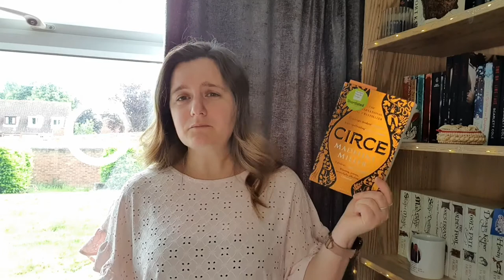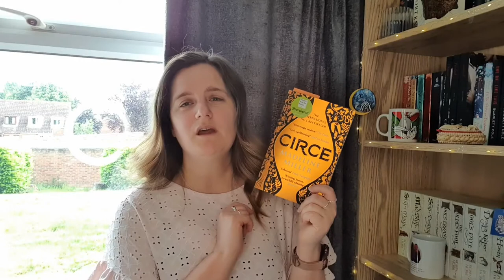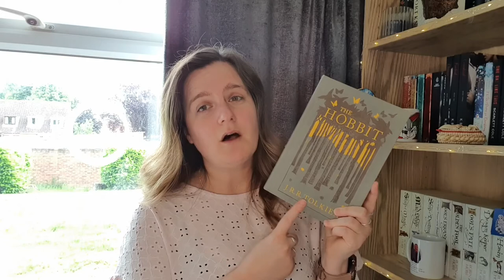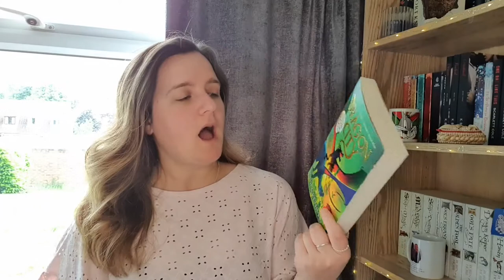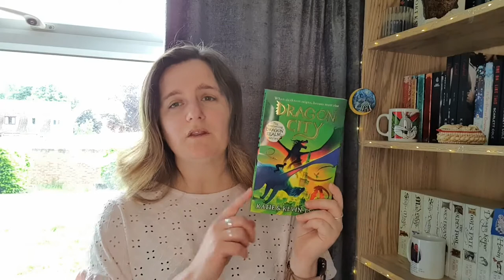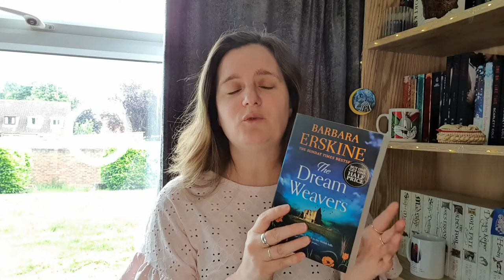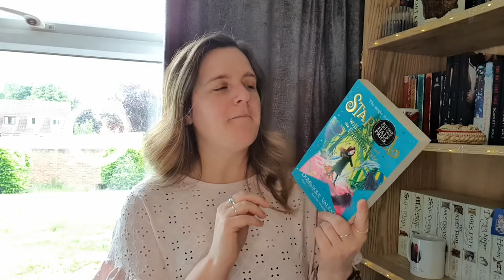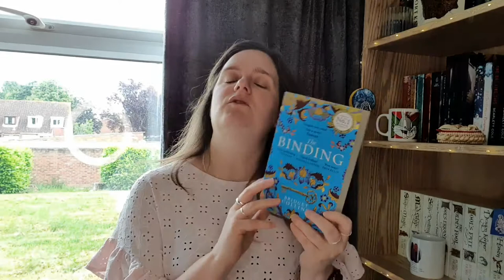June 2022 TBR - Whateverathon 2 Books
Hey everyone!  I am taking part in Whateverathon for June so here is my list of books I have set myself for reading!  Link to Maddie's channel and the announcement video is below if you want to join us!  Go team Sunset Scholars!